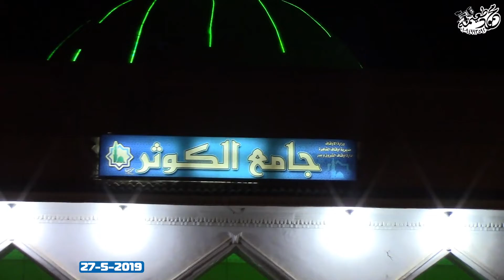الشيخ حسين راضي=كلمه دينيه - أمسية مسجد الكوثر - مدينة الشروق - القاهره 27-5-2019